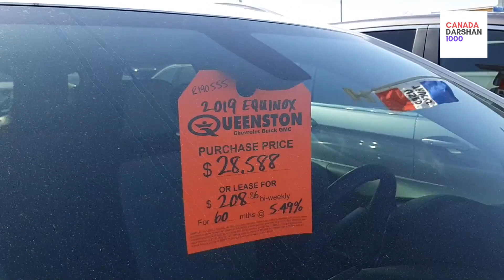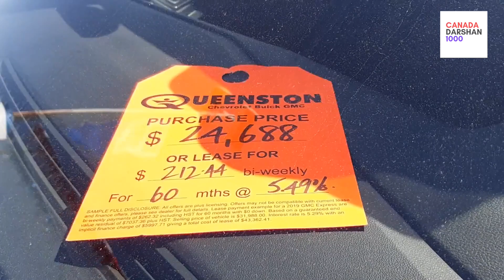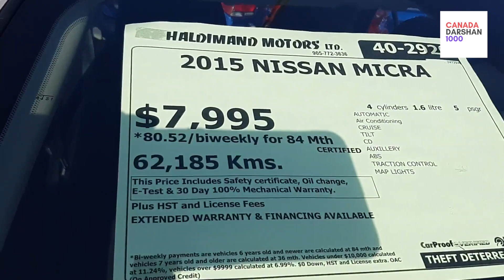Used Car....Used Car Price By canadadarshan1000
used cars are good for new drivers, new immigrants and students. Used cars are available almost at all new car dealerships, at used car auctions and private sale by individuals. Make sure you have couple options for the purchase of used vehicles and visit couple dealerships to find the best deals.
these vehicles are available at haldimand motors of cayuga ara of toronto